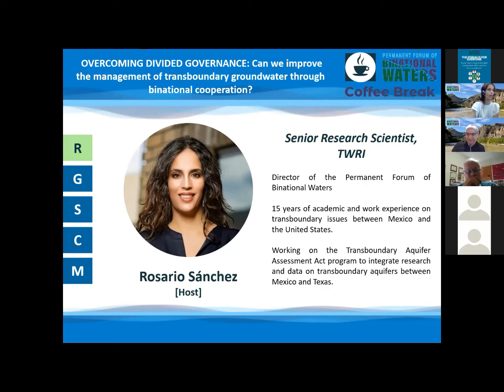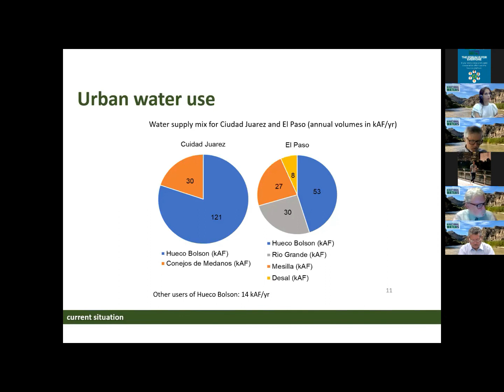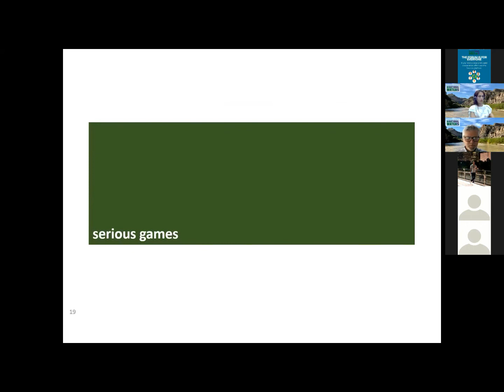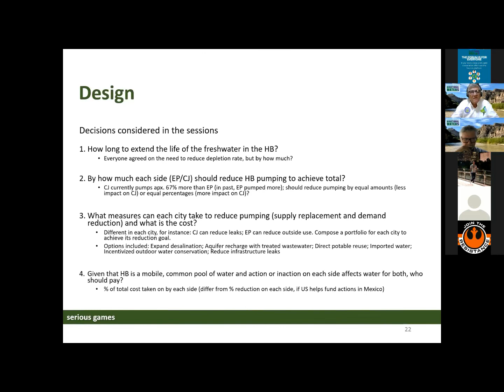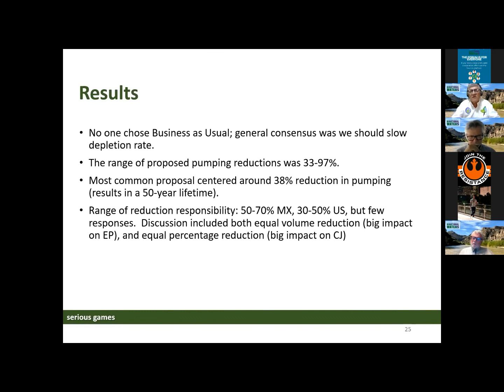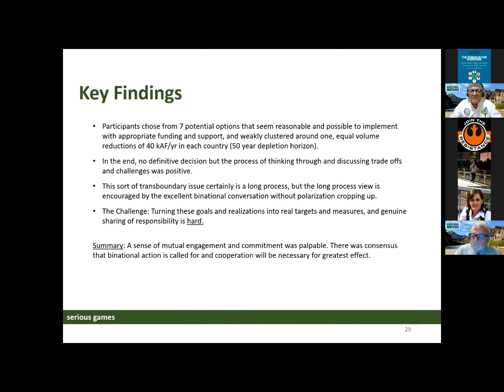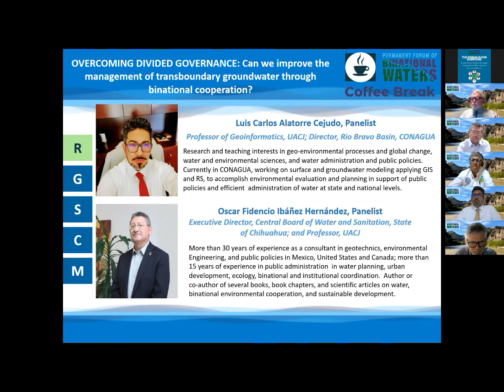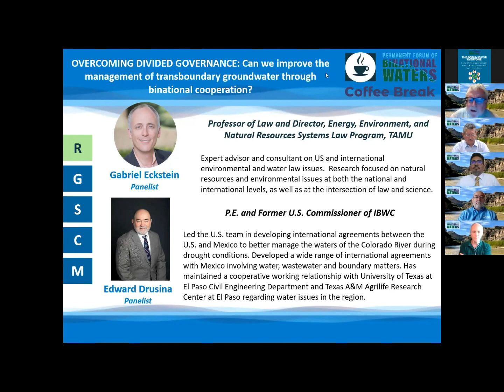Coffee Break May 2021: Overcoming Divided Governance - Spanish